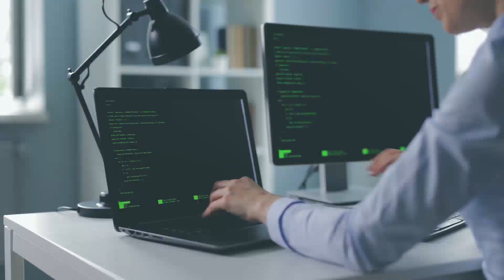¿En qué consiste Employer of Record?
Entrevista con Triana: ¿En qué consiste Employer of Record?